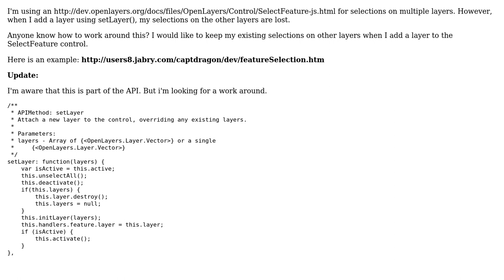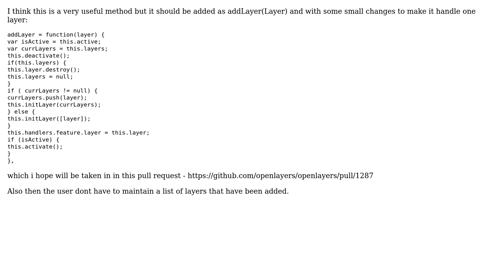GIS: How to add a layer to SelectFeature without losing existing selections? (2 Solutions!!)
GIS: How to add a layer to SelectFeature without losing existing selections?

With thanks & praise to God, and with thanks to the many people who have made this project possible! | Content (except music & images) licensed under CC BY-SA | Music | Images & others | With thanks to user Endre Moen user drnextgis user CaptDragon user blah238 and the Stack Exchange Network Trademarks are property of their respective owners. You are responsible for your own actions.